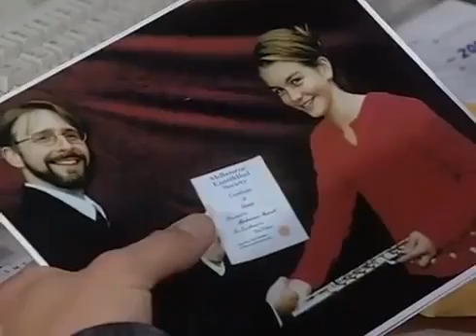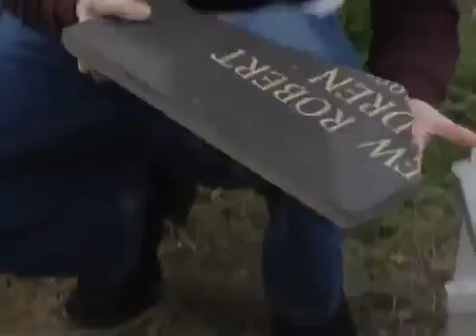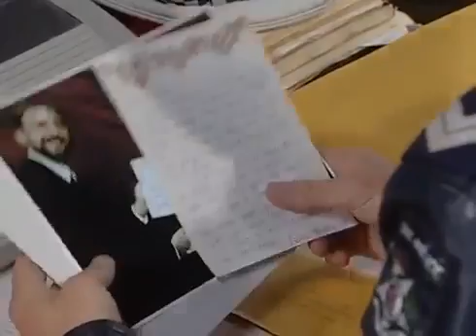Blue Heelers - 7x26 Moving On